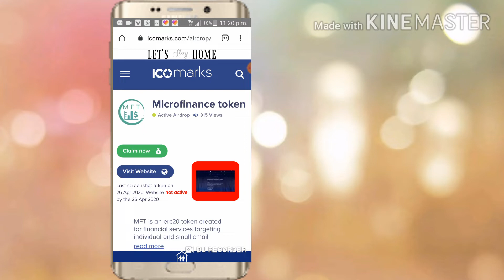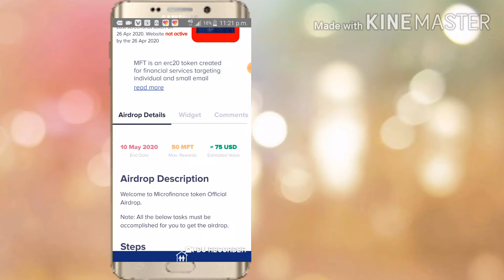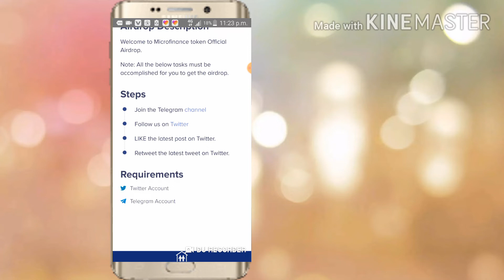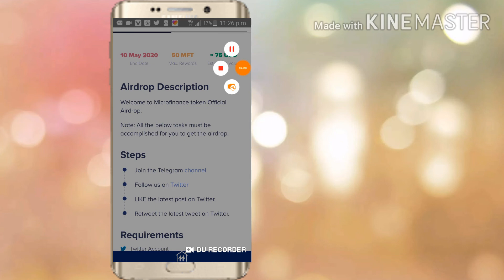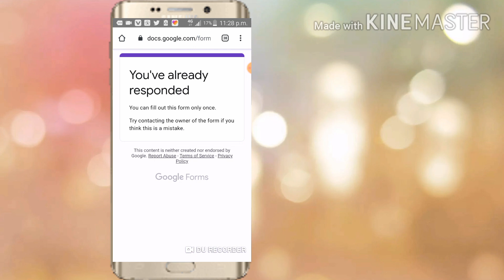Create Account & get 75$ Bonus | Sign Up Bonus Rs 11000 | Hind-Urdu | A4 Android Urdu